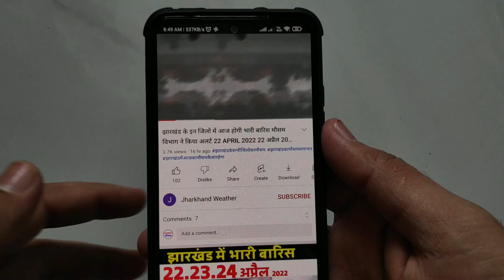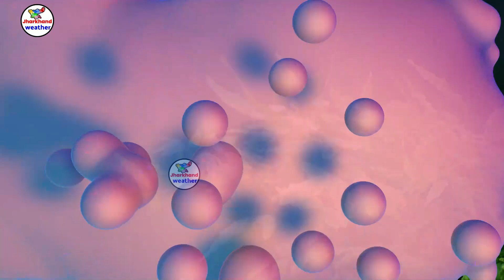झारखण्ड मैं होगी भारी बारिश Jharkhand Weather झारखण्ड का मौसम 26 JULY 26 जुलाई 2022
झारखण्ड मैं होगी भारी बारिश Jharkhand Weather   26 JULY 26 जुलाई 2022
झारखण्ड का मौसम बद 26 जुलाई 2022 रांची सहित पुरे झारखण्ड का मौसम बदलेने वाला है  Jharkhand Weather   26 JULY
रांची स्थित भारतीय मौसम विज्ञान विभाग के वैज्ञानिक अभिषेक आनंद ने बताया कि राज्यभर में   सामान्य रूप से करीब  बारिश होती है, लेकिन इस दौरान अब  से अधिक बारिश हो चुकी है और यह सामान्य से लगभग  अधिक है। सबसे अधिक 2626प्रतिशत अधिक बारिश लोहरदगा में हुई है।